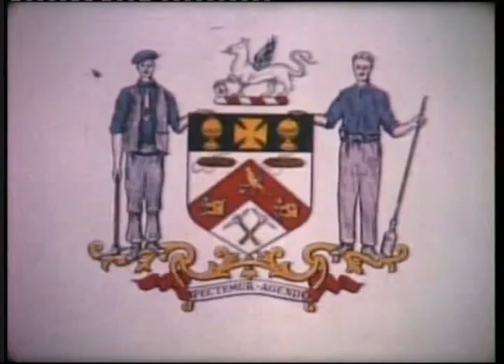Barnsley - a portrait of the town and its people - part 2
A 1960s look at Barnsley in South Yorkshire